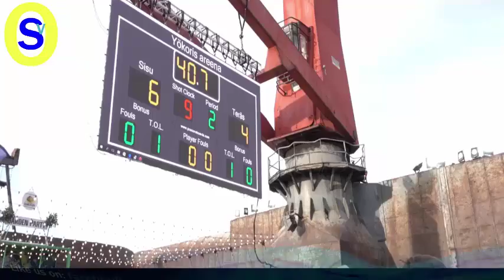Beach Basketball tournament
basketball,basketball (interest),beach,myrtle beach basketball tournament july 2014,myrtle beach basketball tournament 2015,myrtle beach basketball tournaments,beach basketball tournament,beach basketball tournament